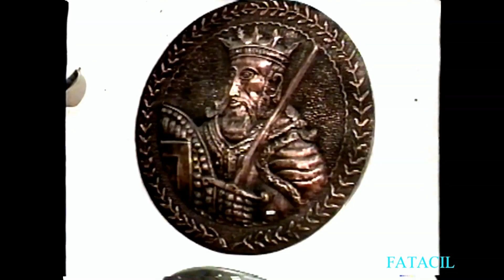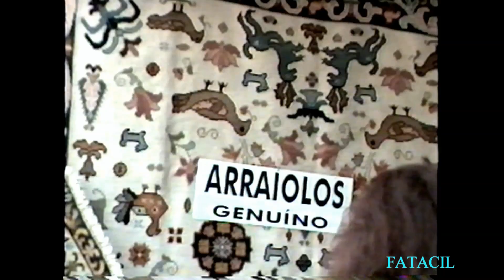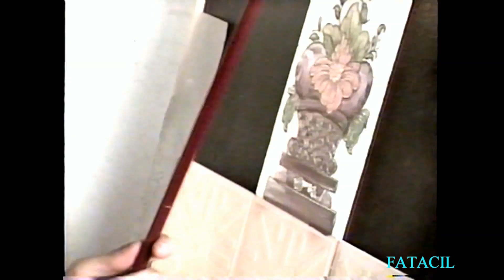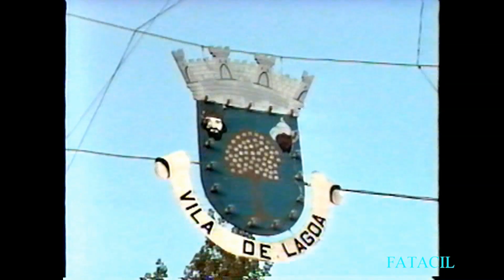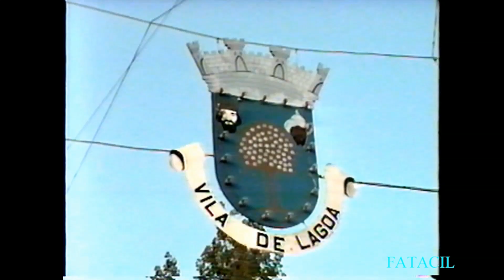VAMOS À FATACIL LAGOA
A Feira mais importante no Sul de Portugal